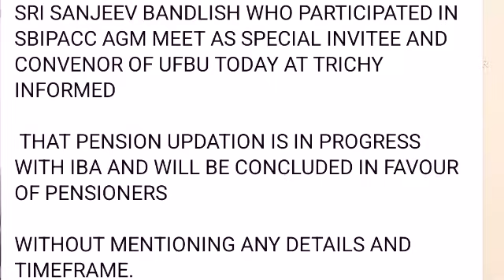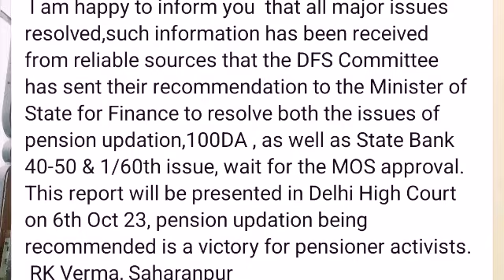Bank Retirees Pension Updation